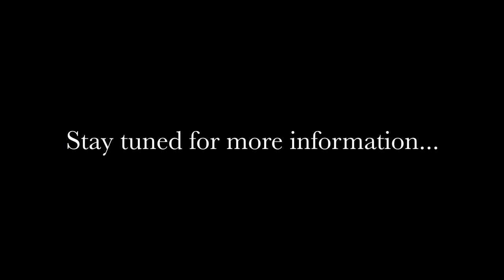Luxurious Ironshore Villa, Montego Bay, Saint James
Coming Soon!!!
This Luxurious property located in the exclusive community of Ironshore, is coming to the the market soon. So many features that will be available, and so many possibilities.